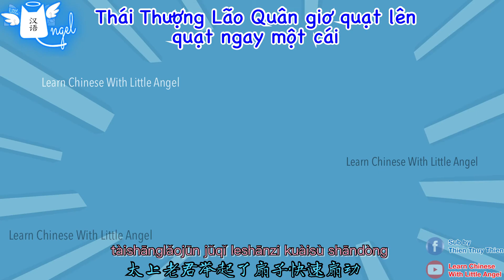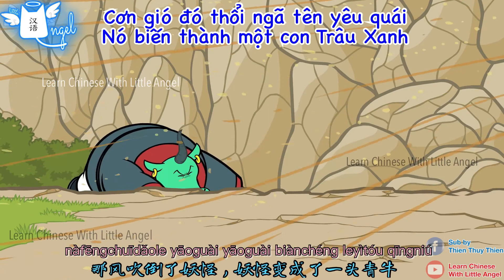HOẠT HÌNH VUI NHỘN Tề Thiên Đại Thánh FULL VIETSUB-Tập 47- Độc Giác Tự Đại Vương- Thánh Trộm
Nguồn gốc

Thanh Ngưu quái nguyên là con trâu xanh, vật cưỡi của Thái Thượng Lão Quân. Nó trộm Kim Cang Trát xuống trần hóa làm yêu tinh Ðộc Giác Tỷ còn gọi là Độc Giác Tỷ Đại Vương hùng cứ ở động Kim Đâu.

Khi thấy thầy trò Đường Tăng đi ngang qua núi, hắn liền bắt giữ Đường Tăng, Bát Giới và Sa Tăng, chờ đợi cơ hội ăn thịt để được trường sinh bất lão.

Tôn Ngộ Không thấy sư phụ bị bắt, liền giao chiến với Độc Giác Tỷ nhưng lại bị bảo bối Kim Cang Trác hút mất gậy Như Ý. Thấy bản thân lâm vào thế khó, Tôn Ngộ Không bèn lên trời tìm Ngọc Hoàng cầu cứu và giở chiêu “ăn vạ” để đưa Thác Tháp Lý Thiên Vương, Na Tra, Lôi Công, Hỏa Đức Tinh Quân, thiên binh thiên tướng… xuống đánh yêu quái. Nhưng tất cả các vị này đều bị Thanh Ngưu Quái Bón Hành cho. Tôn Ngộ Không hết cách đành phải cầu cứu lên lão đại Phật Tổ.
Nhưng do có liên quan đến Thái Thượng Lão Quân, nên Phật Tổ cũng không muốn đắc tội vợi vị thần tiên này. Vì vậy, Như Lai đã phái 18 vị La Hán hỗ trợ Tôn Ngộ Không đánh với Thanh Ngưu. Thế nhưng, ngay cả khi có sự trợ giúp của 18 vị La Hán, Tôn Ngộ Không cũng không thể giành chiến thắng.

Lúc này, Phật Tổ đành phải chỉ điểm cho Tôn Ngộ Không tới gặp Thái Thượng Lão Quân.

Sau khi Ngộ Không cùng Thái Thượng Lão Quân phát hiện đồng tử chăn trâu ngủ quên để Thanh Ngưu thừa cơ trộm Kim Cang Trát rồi trốn mất, Ngộ Không mới nói: “Nó ở động Kim Ðâu, bắt thầy tôi và hai sư đệ, lại hút thiết bảng và các bữu bối của Lý Thiên Vương, Hỏa Đức tinh quân, Na Tra Thái Tử. Phật Tổ sai Thập Bát La Hán đem mười tám hột Kim đơn sa quăng nó, nó cũng bị hút luôn. Như vậy thì ông thả trâu ra phá đời và hại người cướp của như vậy, chẳng hay có tội hay chăng?“.

Thái Thượng Lão Quân nói: “Kim Cang Trát bất quá là vật trừ yêu, ta hồi nhỏ dùng phép ấy mà trừ yêu quái, tuy là thần thông như vậy, song chẳng bao nhiêu. Nếu nó ăn cắp cây Quạt Ba Tiêu, thì ta không biết dùng phép chi mà bắt nó. Nói rồi lấy quạt ra đi“. Tuyệt nhiên, trong đoạn hội thoại với Ngộ Không, không một lần Thái Thượng Lão Quân thừa nhận trách nhiệm của bản thân khi quản người không chặt, để thú cưỡi của mình làm loạn dưới trần gian.

Khi Thái Thượng Lão Quân xuất hiện thì Thanh Ngưu quái hết đường chống đỡ: “Lão Quân quạt một cái, Thanh Ngưu quái lấy chiếc vòng quăng lên, Lão Quân thu hồi, rồi lại quạt tiếp nữa. Thanh Ngưu quái tay chân bủn rủn, liền hiện nguyên hình. Lão Quân lấy Kim Cang Trát thổi một hơi thành ra cây móc, xỏ vào mũi Thanh Ngưu, mở dây đai buộc lại, rồi từ giã chư thần, dắt trâu về cung Ðâu Suất“.

Thái Thượng Lão Quân nhanh nhảu đưa “phản đồ” về cung Đâu Suất. Không hề tỏ ra một chút gì là có lỗi, nhận trách nhiệm hay có ý định xử phạt cấp dưới làm chuyện xằng bậy. Xem ra, quả là chuyện đáng ngờ vậy.

Đánh giá

Bản lĩnh ở mức trung bình, nhưng được món pháp bảo vô cùng lợi hại là chiếc vòng Kim Cang Trác có khả năng hút binh khí, pháp bảo khác. Tôn Ngộ Không bị Thanh Ngưu quái dùng vòng thần hút mất thiết bảng, lên trời gọi một đống thiên binh thiên tướng: từ Na Tra đến Tứ đại thiên vương, Thủy – Hỏa nhị vị tinh quân… tất cả đều bị nó hút sạch binh khí. Đây có thể coi là một trong những trận đánh sôi động, tập hợp nhiều anh tài thiên đình nhất từ trước đến nay.